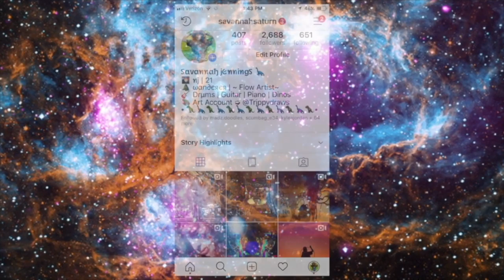PAINTING MY COFFEE TABLE!